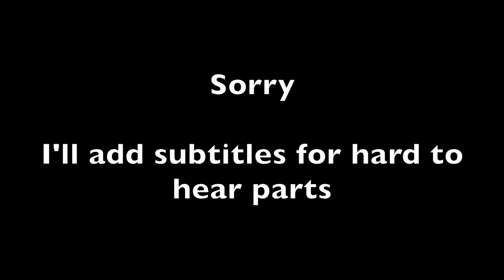Siren Season Finale 1x10 'Aftermath' Reaction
So much happened this episode. I'm glad I watched this series. I've enjoyed it. Thank you all who watch my reactions it means a lot to me. I'm happy this show got renewed. Can't wait for the next season. Sorry the audio is sucky. See you next season!